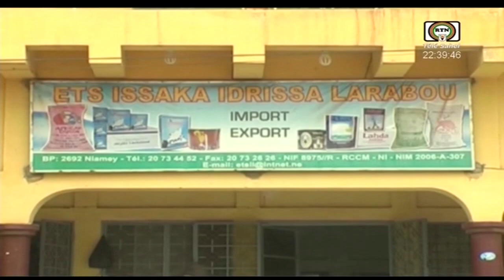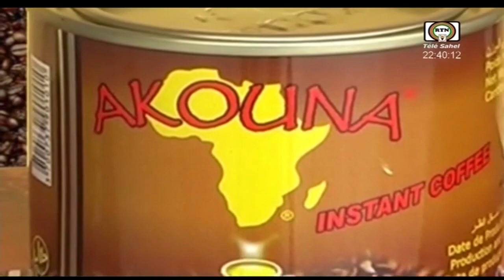Pub Café Akouna | Akouna Coffee Ad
gibe da kreditz an du not zteal da bideo or elzse telae zajel wil teik llour bideo dawn